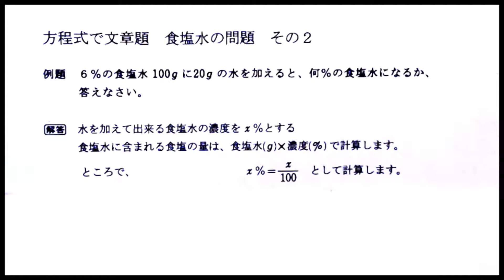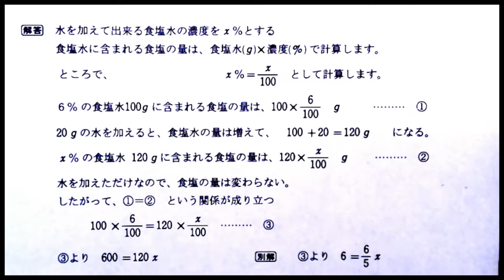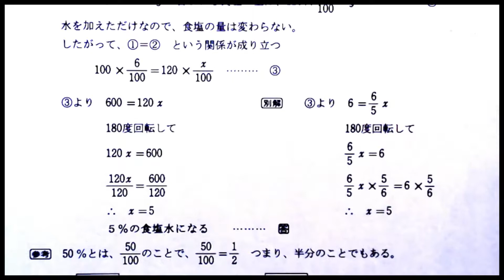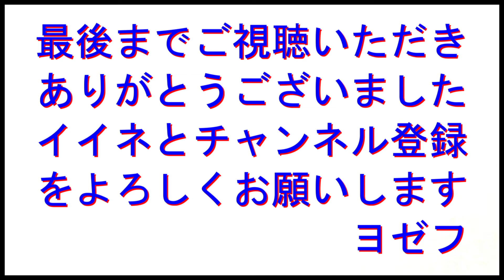◯中学生数学実力倍増計画０１４「方程式と食塩水 その２」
小学校で勉強する「算数文章題」の基本的な問題を
中学校で勉強する「方程式」を使って解説します。

中学校の「方程式」と 小学校の「算数文章題」を
同時に学習して、両方とも 得意になりませんか？

算数としての解き方は、「小学生算数実力倍増計画」で
解説しています。よろしければ、そちらも御覧ください。